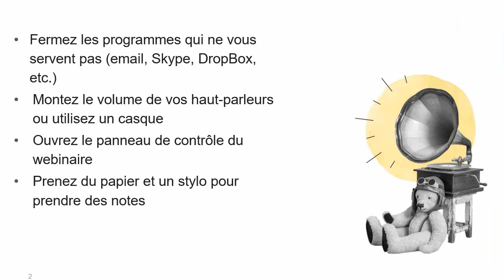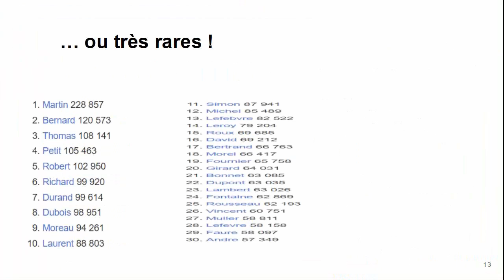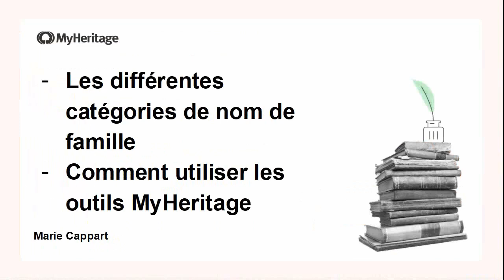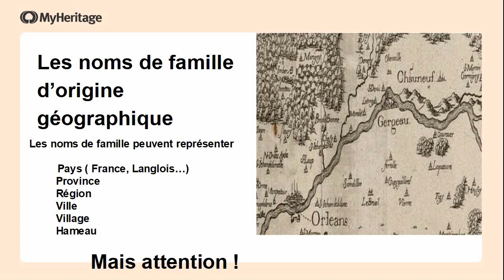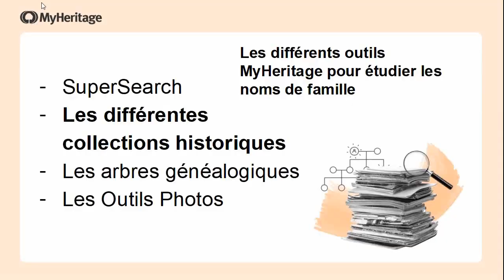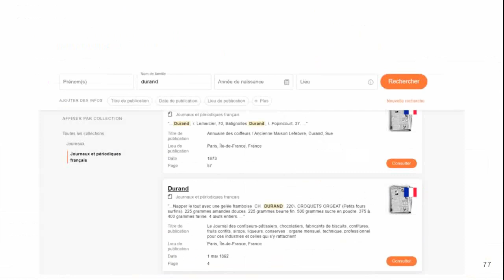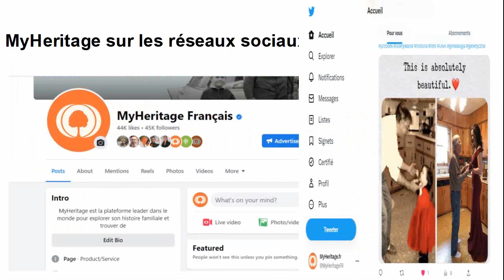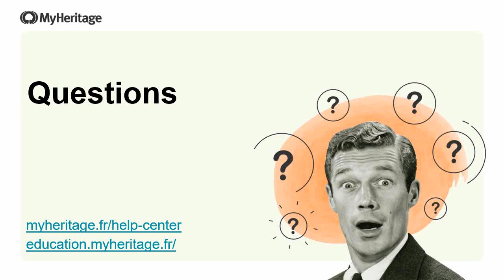Martin, Durand et Compagnie : Les noms de famille et comment les utiliser en généalogie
Martin, Duchâteau, De Rouen ou Lepetit, qu’il soit rare ou très commun, qui n’a jamais rêvé de se pencher sur l’origine de son nom de famille ? Mais si les noms de famille tendent à disparaitre quantitativement, l’étude des patronymes familiaux permet parfois de débloquer des recherches coincées depuis longtemps.

A base d’exemples concrets, ce webinaire étudiera les différentes catégories de noms de famille mais également comment bien utiliser les différentes fonctionnalités MyHeritage au regard d’une étude de patronyme. Le webinaire abordera également comment faire lorsque cela coince dans vos recherches pour permettre d’élargir celles-ci à l’aide de ces si passionnants patronymes.

Le webinaire est présenté par Marie Cappart, Country Manager pour la France et la Belgique, historienne de formation, généalogiste et autrice du ‘Guide de la Généalogie en Belgique’.